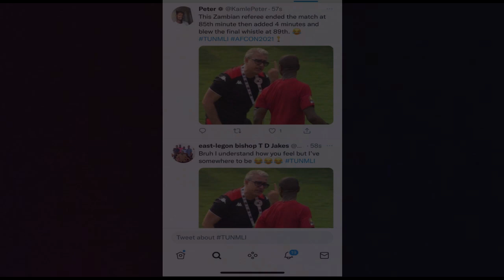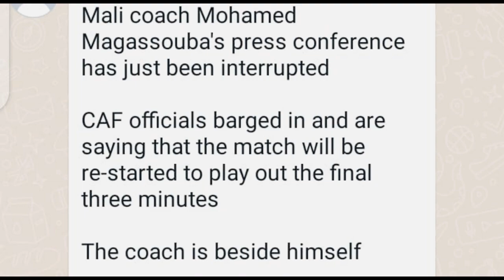Mali Vs Tunisia: Ref ends game in the 85th min (VIDEO)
The referee in the Tunisia v Mali game gave two penalties (probably both were wrong), blew the full-time whistle at 85 minutes, sent someone off (wrongly) on 87 minutes, then blew the full-time whistle again before the 90-minute mark.

So, if you are a football lover, get involved, support your club by representing them on this channel. Let your opinion be heard!